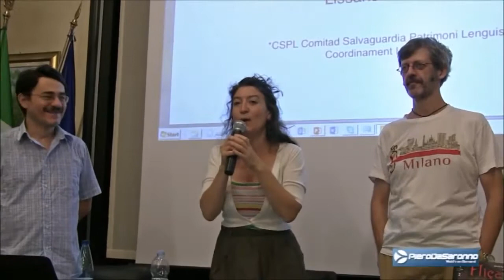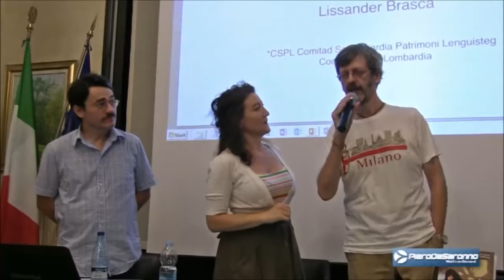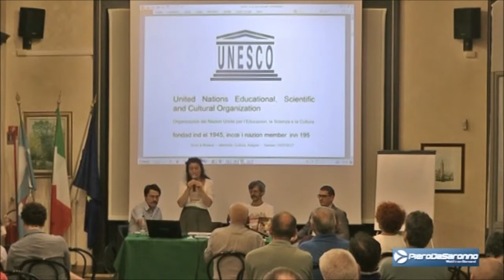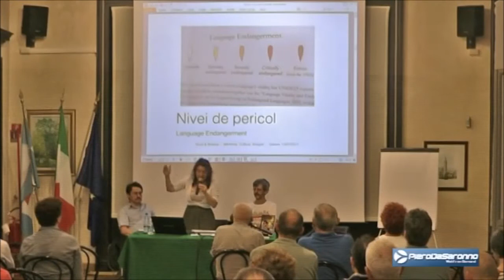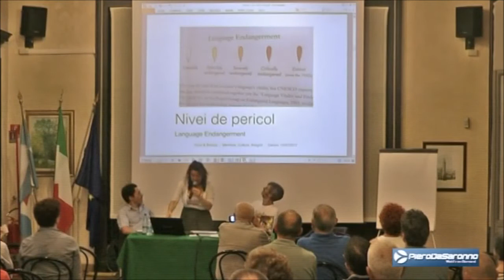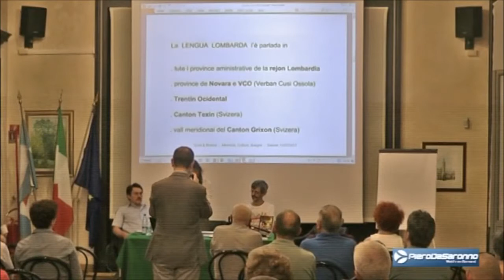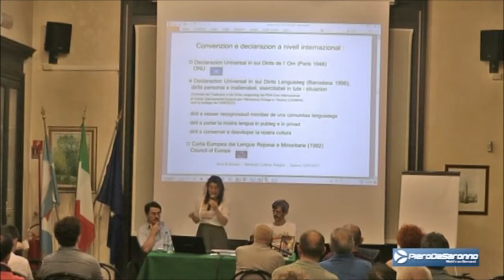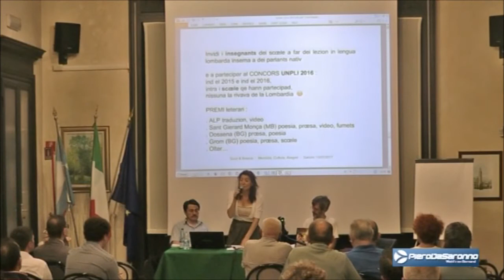La redescoverta de la nostra lengua: el lombard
PARTE PRIMA. Relatori: Paolo Coluzzi - University of Malaya -, Simona Scuri - CSPL - e Lissander Brasca - Università Bangor (UK).
Moderatore Angelo Veronesi dell'Associazione Linguistica Padaneisa.